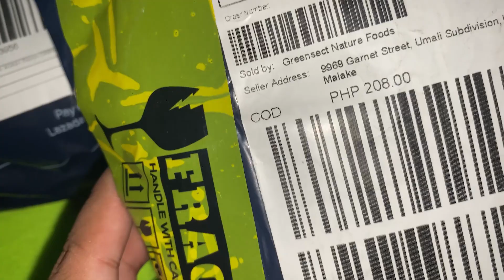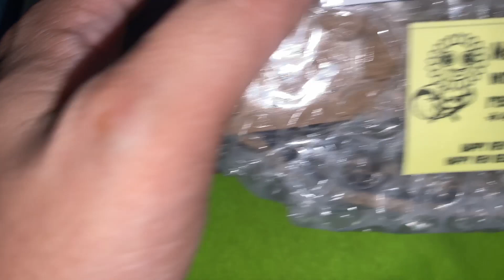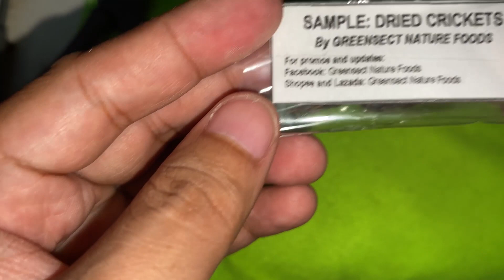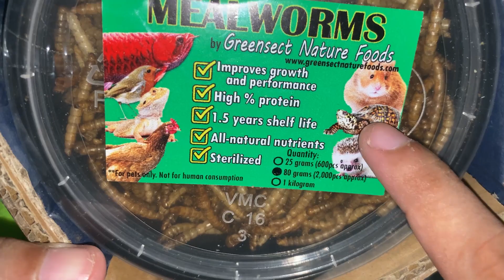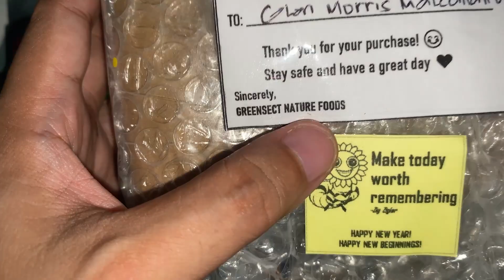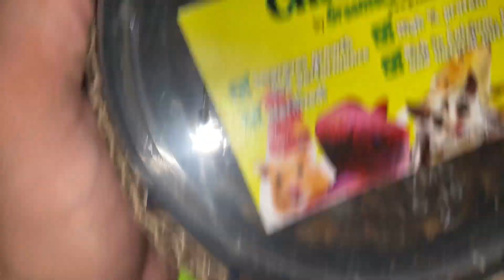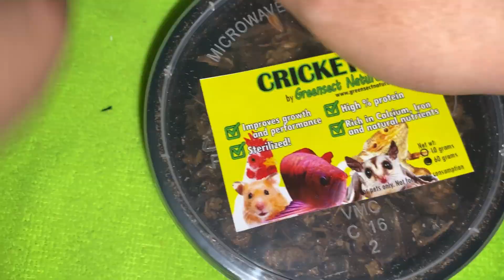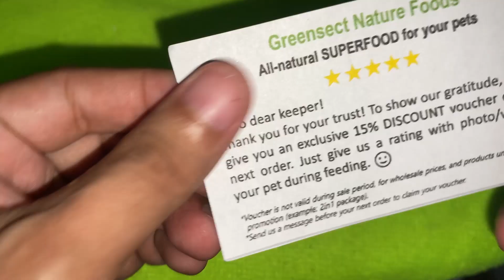TREATS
I order treats para sa mga Oscars ko